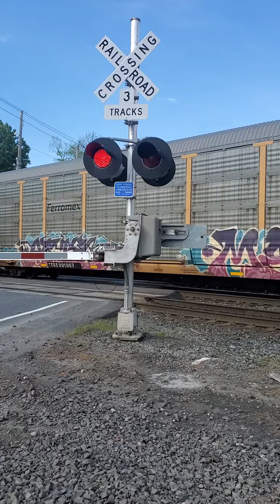CSXT MIXED FREIGHT TRAIN FROM SELKIRK, NY TO CHICAGO, IL